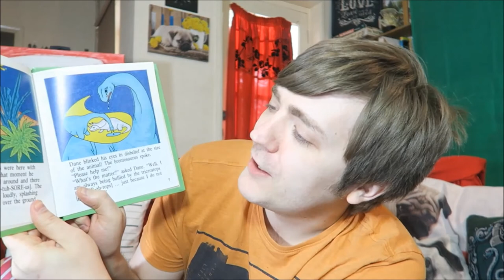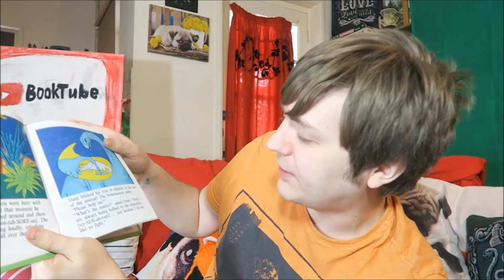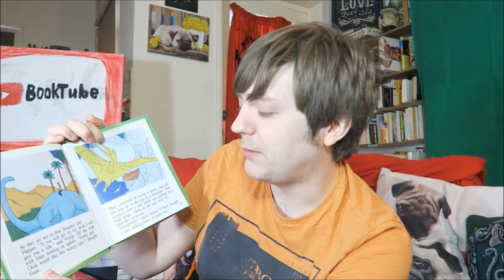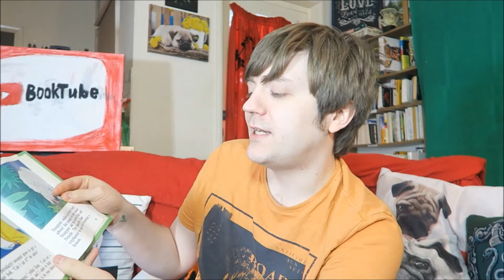The First Time I Read a Book Tag! | Tag Tuesday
Big thanks to Madman Reads and Rocks for creating this tag and tagging me in it!

BOOKS MENTIONED:
Tom Mosey - Dinosaur Adventure

YOUTUBERS MENTIONED:
Kitkatscanread
Nightfeare
Richardson Reads
Melissa and Barnsie Reid